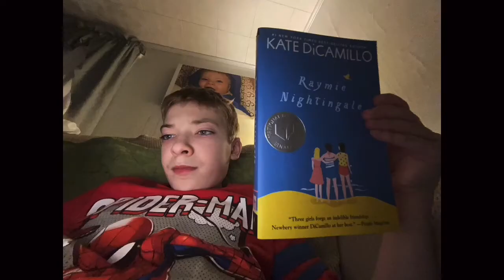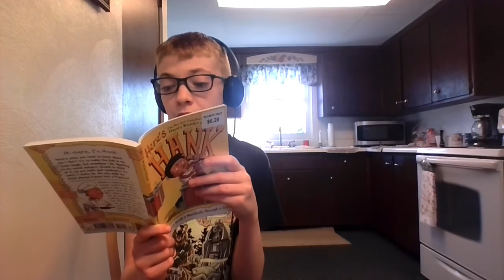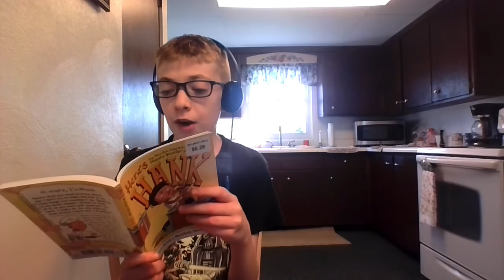Adam Rereads:You can’t drink a meatball threw a straw ch.1&2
VlogStar
0:00-intro
0:12-chapters 1 and 2 subscribe
9:18-ending
9:30-outro